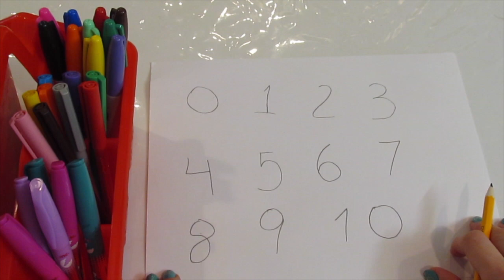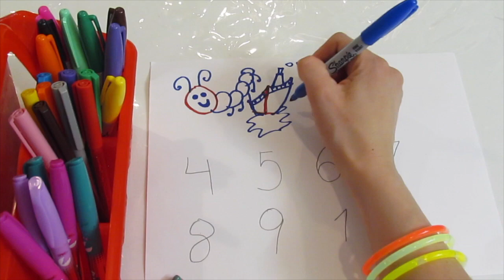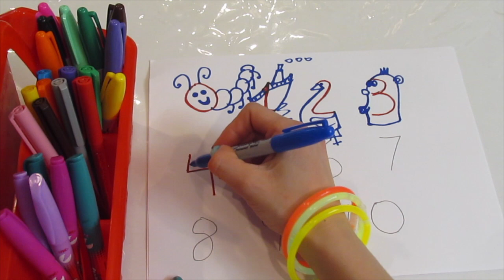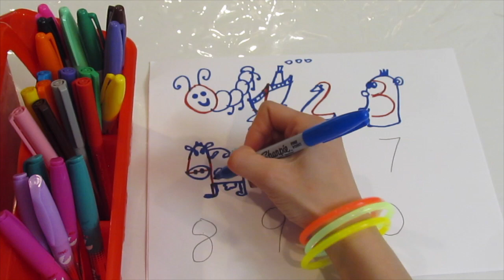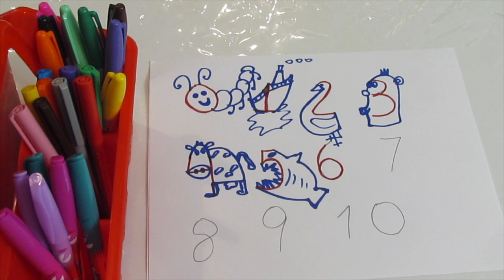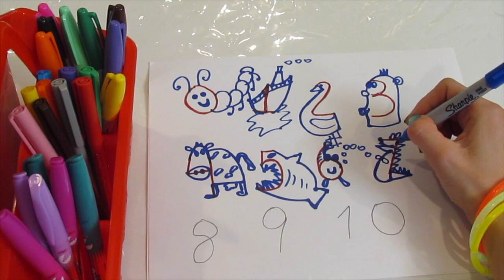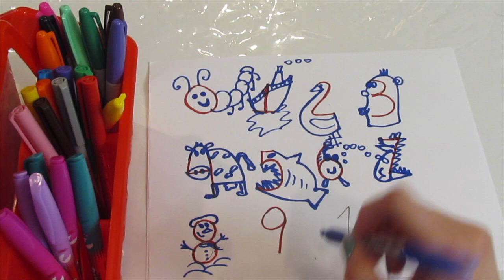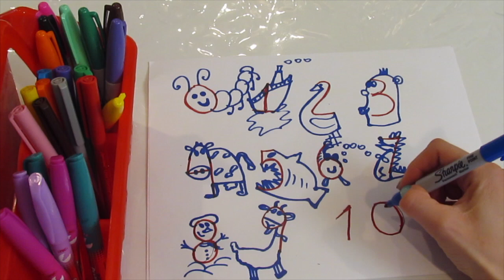drawing with 1-10 video part 1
This video is about drawing with 1-10 video part 1